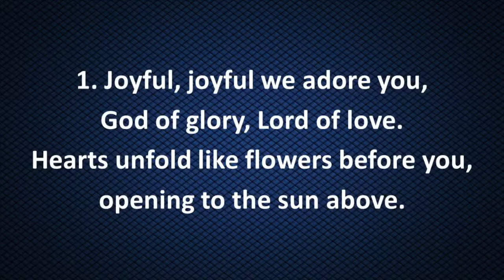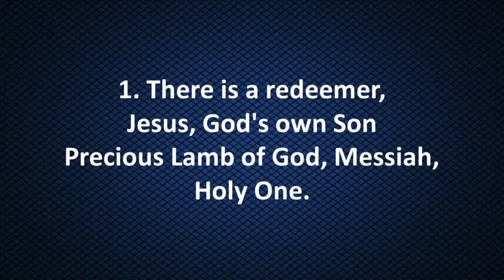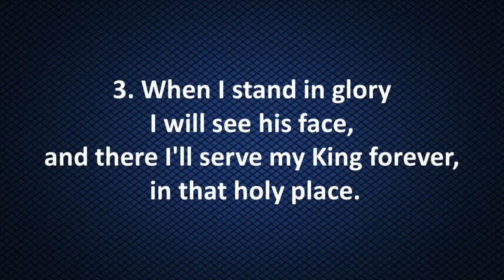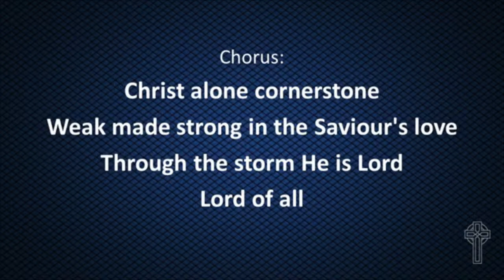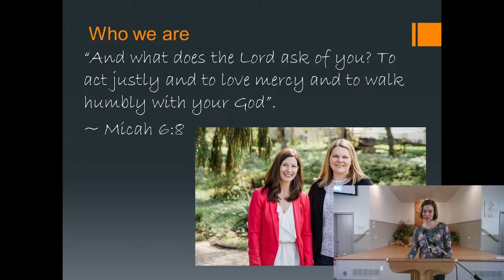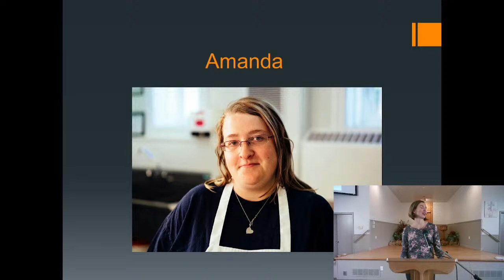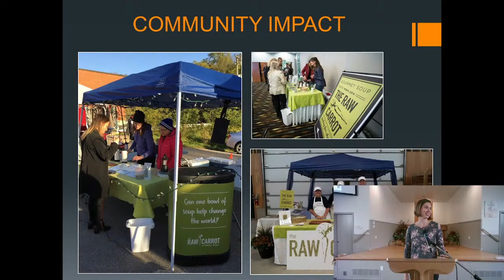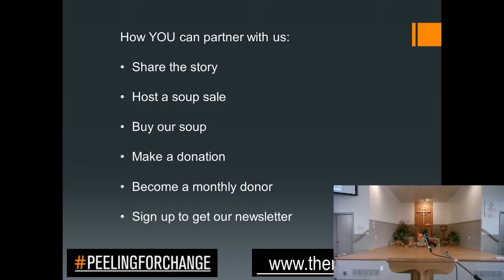October 10, 2021 - Thanksgiving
Giving Thanks Always
Psalm 100; Psalm 107:1-22; 2 Corinthians 11:23-29; Philippians 4:4, 12

Special guest speaker Elena Haskell from the Raw Carrot.